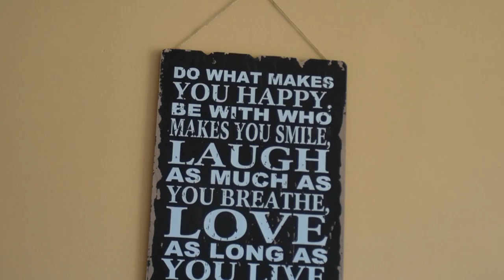Beata | Kaja | Łukasz / Wedding / Teledysk